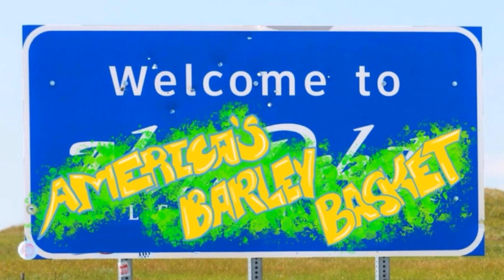Episode 027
Nathan and Marlin are taking you for quite the twisted ride this week, but we manage to talk about The Simpsons, somehow! We meet Homer's mom, we cross into the third dimension in this season's Treehouse of Horror and discuss vegetarianism!